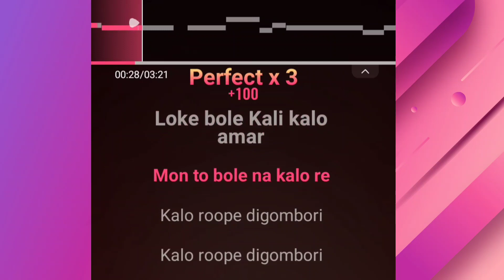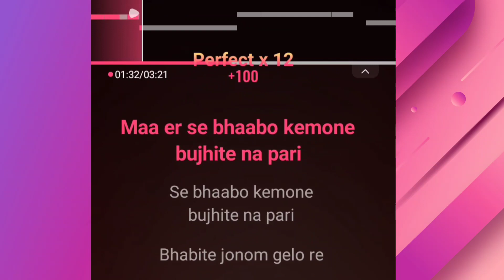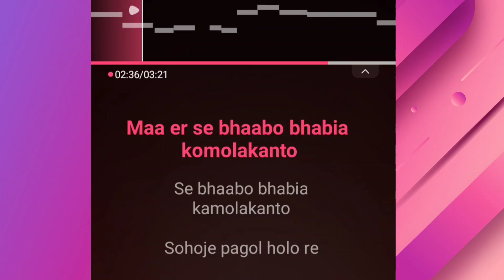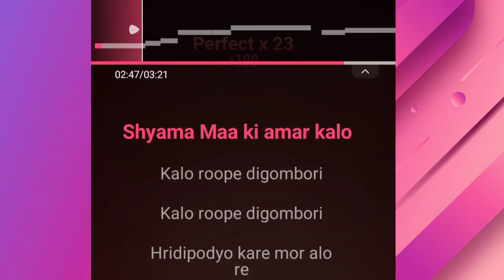Shyama Maa Ki Amar Kalo || Full Song Karaoke With Lyrics || Music Collections